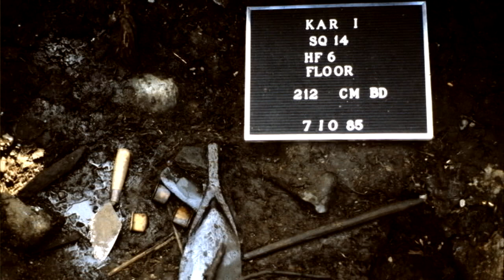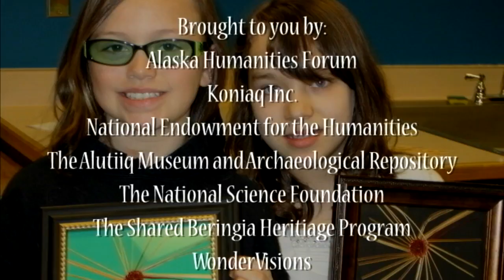Alutiiq Weavers PROGRAM